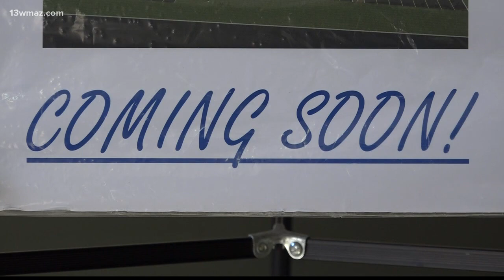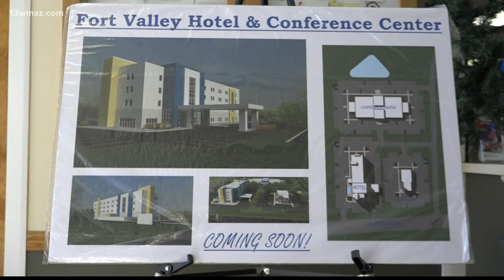Fort Valley hotel, conference center making progress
13WMAZ News is the #1 station for news and weather in the Central Georgia area, serving people in Dublin, Macon, Milledgeville and Warner Robins.